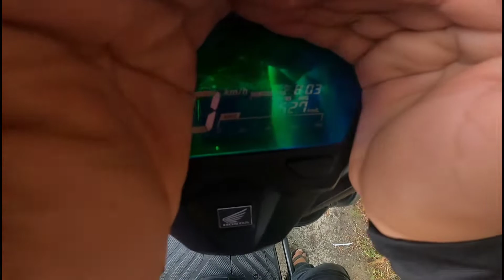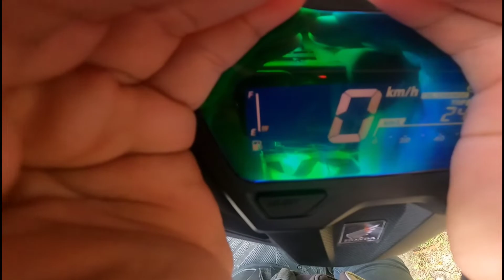HONDA CLICK 125i | Matipid ba sa Gas ang motor na ito? alamin natin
KATRIBO!!
Ang pag LIKE, SHARE at SUBSCRIBE mo sa channel ko ay isang napakalaking karangalan parw sa akin, kaya ano pang hinihintay mo HIT THAT SUBSCRIBE BUTTON and CLICK THAT NOTIFICATION BELL para ma notify ka kapag may bago tayong UPLOAD!

YESSAHHHHHH 👍👍